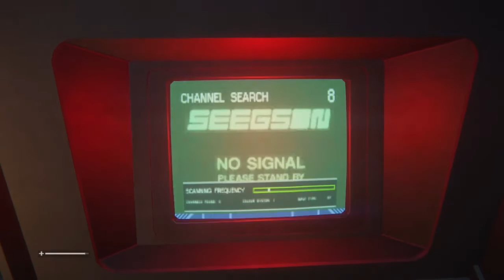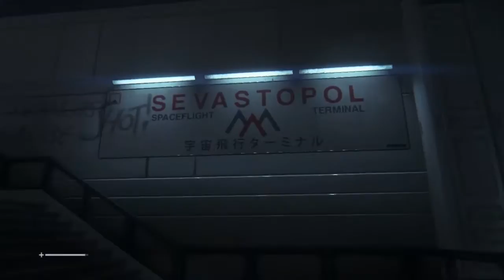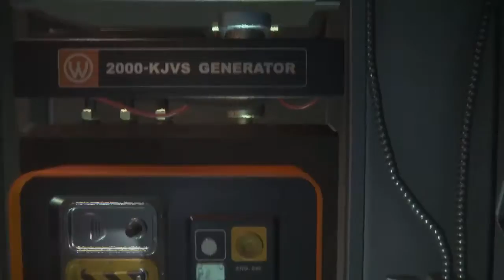Alien Isolation Blind Playthrough - Vent Hunter 3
Sevastopol Station was once a bustling thriving spaceport, it seems perverse that these dank quite deserted rooms saw tourism and commerce

The station lies in ruins, scheduled for decommissioning before.. *this* happened and im crawling through just trying to find out what the hell happened and maybe find SOME sign of life in this orbiting wreck